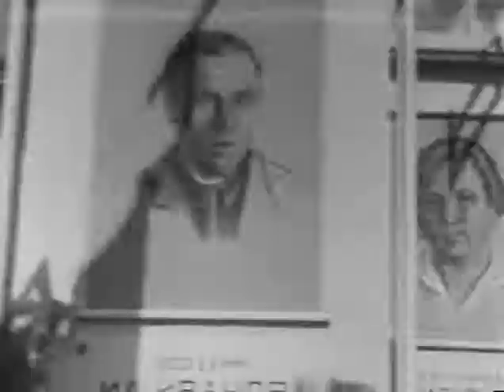svinarka i pastuh